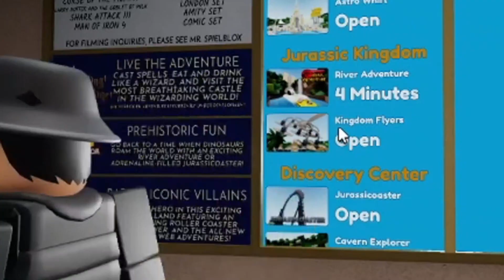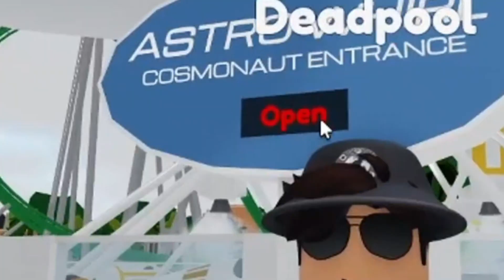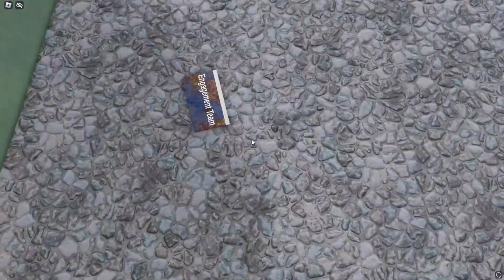FINDING SOME UPDATES ON HALLOWEEN | UNIVERSAL STUDIOS ROBLOX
- Only 5 Robux 💰

it will help a lot with future content